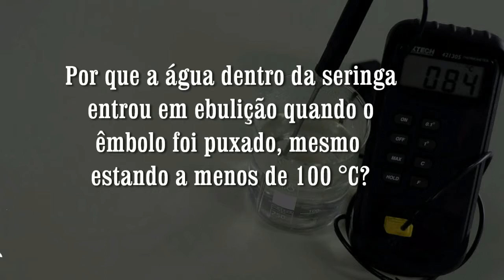Água fervendo em baixa pressão (Vídeo 1)